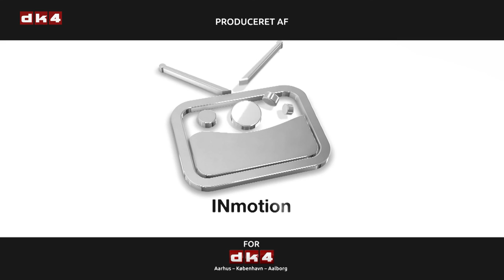Spørg direkte med Kalle Mathiesen